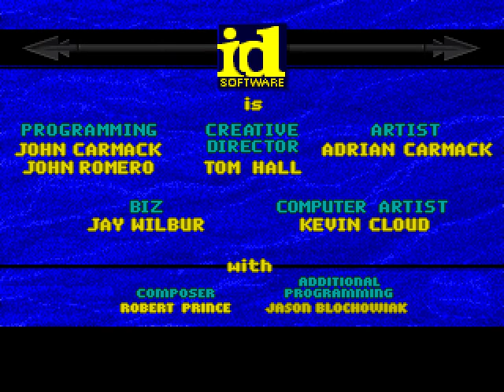WOLFENSTEIN SOD ULTIMATE CHALLENGE MOD